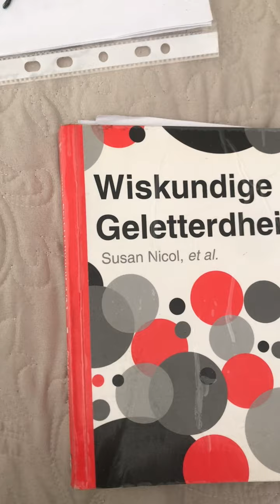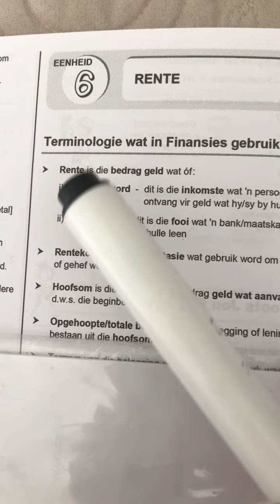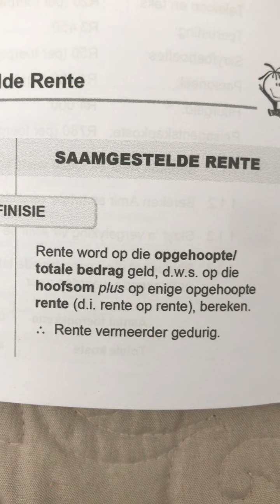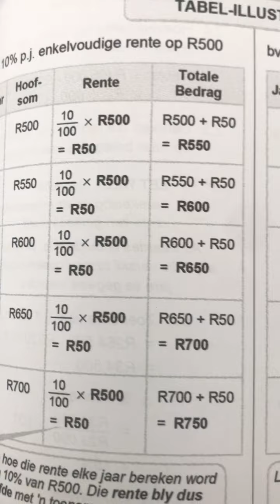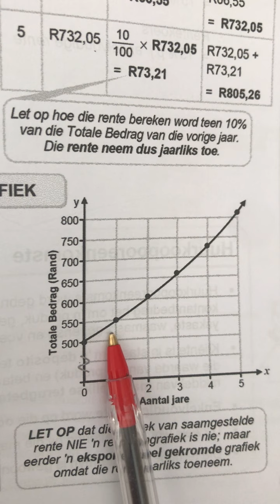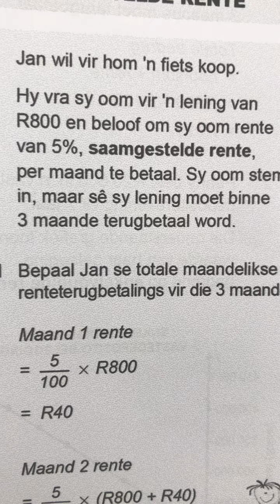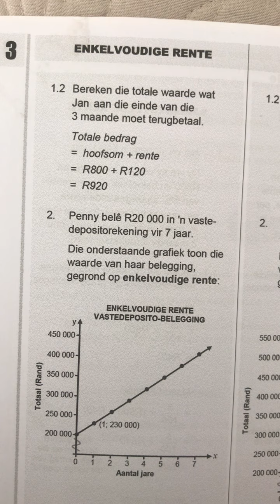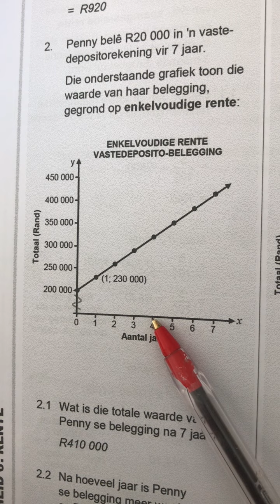WISKUNDE GELETTERDHEID GRAAD 12: 04 Junie 2020 - periode 4 (04124)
Oosterlig aanlyn skool - GRAAD 12 WISKUNDE GELETTERDHEID
04 Junie 2020 om 09:30 - 09:55
Onderwyser: Me R Viljoen
Kode: 04124